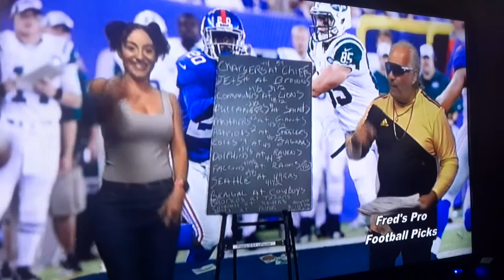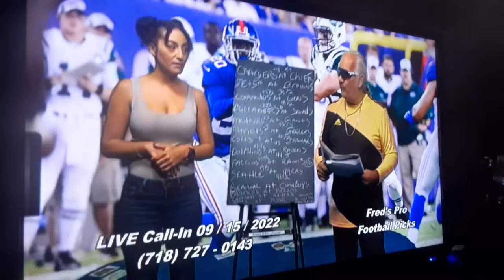September 15,2022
🇺🇸Fred'svPro Football Picks: NFL 2022 - Week 2 Thursday September 15,2022 Host / Producer Fred Coscia along with Co-Host Miranda Tiffany, an actress & model,And Co-Host Raquel  land Special Featured Guest Video Recording Assistant Recording Video from Home is [Bloop] Sal Coticelli, a paddleball Player Legend Champion and Pro Sports Analyst.Brian LaPayower, Host & Producer of "LaPayower Report"  This program was taped at Staten Island Community Television - Staten Island, New York.